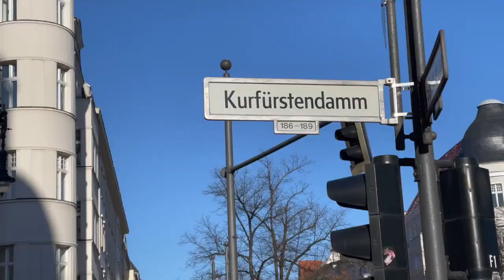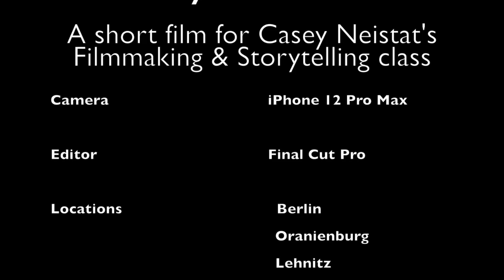City vs suburb (Casey Neistat's movie class)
This is a short movie project for Casey Neistat's Filmmaking & Storytelling class, filmed on my iPhone.

Let me know how you like it and where I could improve it further!

Best Content Creator Camera
My favourite vlogging lens
Bokehlicious lens
Best tele lens
Best camera backpack
Favourite VND mist filter
Camera clip for backpack
Best travel tripod
Multitool for videographers and photographers
Camera cage
Small vlogging tripod
Live streaming switcher